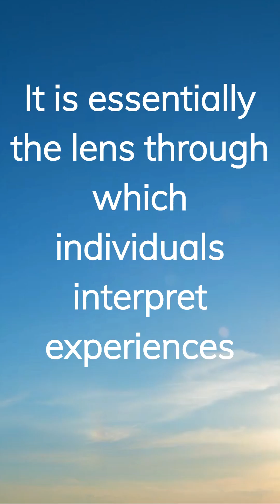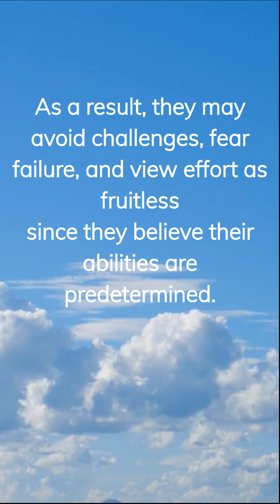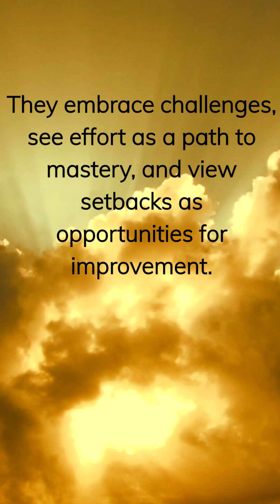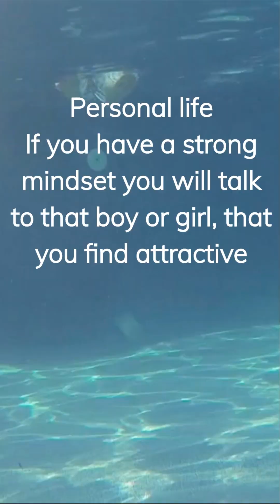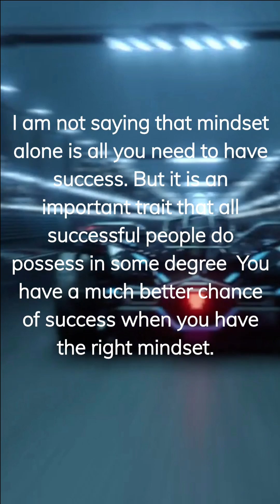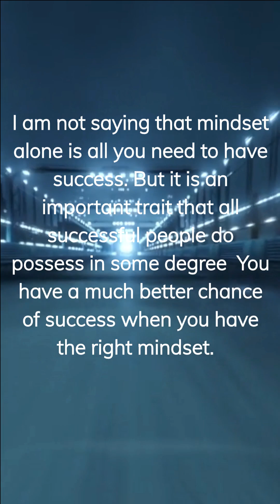mindsetshort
This video is part 2 of a set of videos on the known traits that can help you to becoming more successful.
Today’s video goes into the importance topic of the right mindset
Mindset refers to a person's established set of attitudes, beliefs, and assumptions that shape the way they perceive and respond to the world. It is essentially the lens through which individuals interpret experiences, make decisions, and approach challenges. Mindsets play a crucial role in influencing behaviour, shaping goals, and determining how individuals handle success or failure.